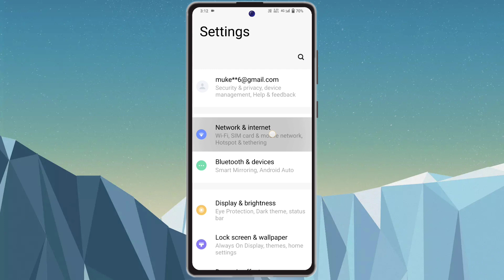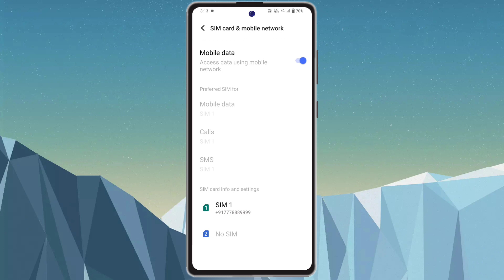vivo y100a 5g network settings, vivo y100a me 5g network kaise laye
vivo y100a 5g network settings,
vivo y100a me 5g network kaise laye,
vivo y100a me 5g network nahi aa raha hai,